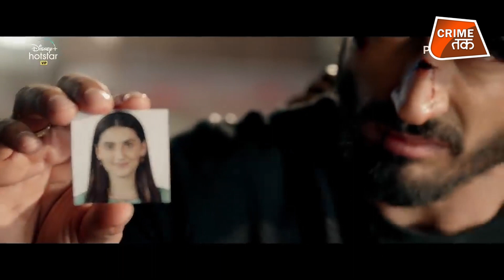EP 3: KHUDA HAFIZ HONEST REVIEW| DISNEY HOTSTAR | POSTMORTEM CRIME TAK|DIPAK SINGH |VARNITA VAJPAYEE